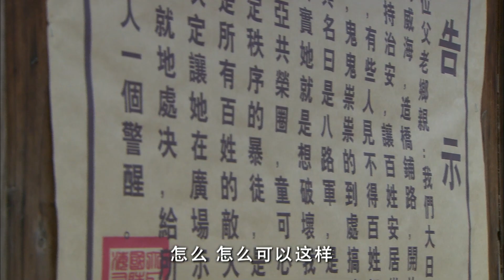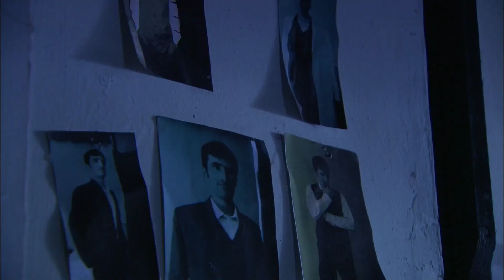MULTISUB精彩抗战剧【军刀出鞘】EP06 |🗡️抗战期间一支抗日小分队的队长，率领队员执行了多个惊心动魄的任务，🏹威震敌胆，为抗日战争的胜利立下汗马功劳。 主演：万茜 黄晓明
剧名Name：军刀出鞘
主演Cast：万茜# 黄晓明
简介：🗡️抗战期间一支抗日小分队的队长，率领队员执行了多个惊心动魄的任务，威震敌胆，为抗日战争的胜利立下汗马功劳。